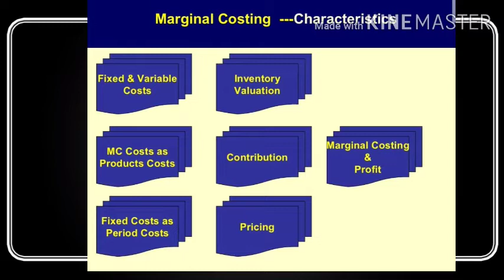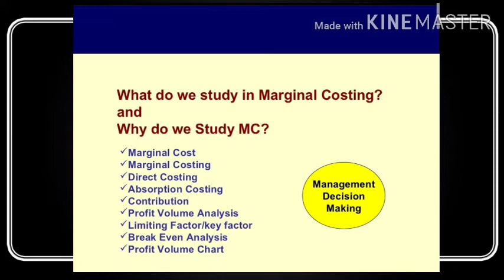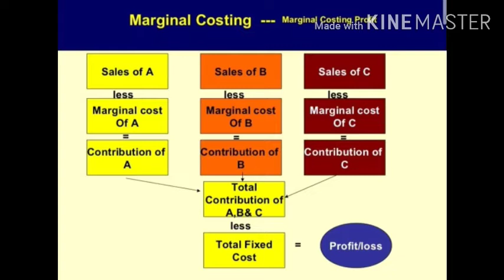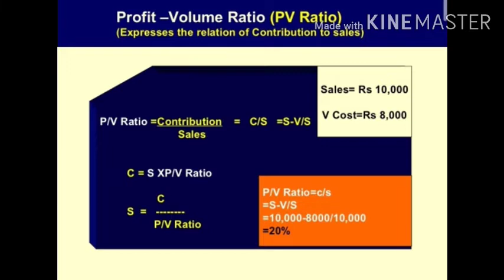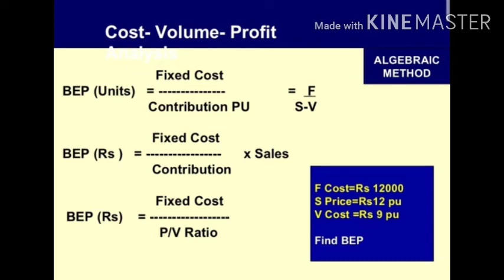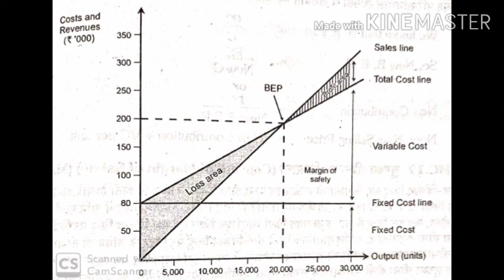Marginal Costing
Marginal Costing for B COM 3 (6th sem.) Lecture Prepared and Uploaded by SHYAM VASHISHTHA,ASSOCIATE PROFESSOR OF COMMERCE, B L J S COLLEGE,TOSHAM. @SHYAM VASHISHTHA.
24 MARCH,2020